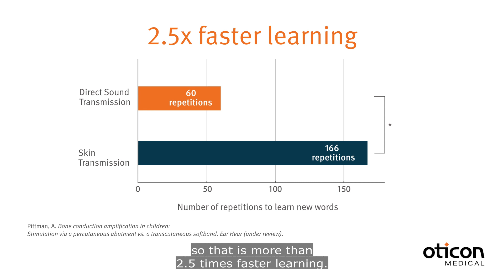Learn faster with Direct Sound Transmission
We know that throughout a child’s lifetime, they have to learn a lot of words.

We've tested what the difference is in learning ability when the children are provided with Direct Sound Transmission as opposed to wearing a sound processor on a band.